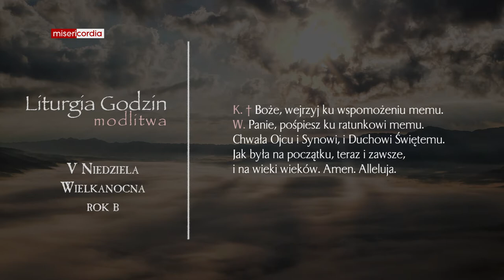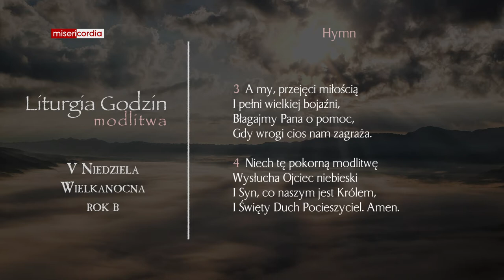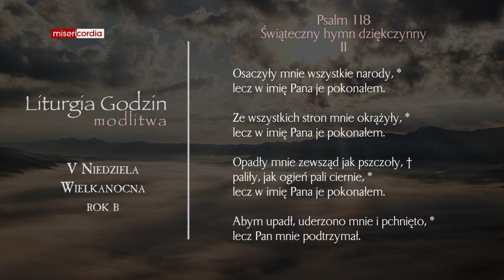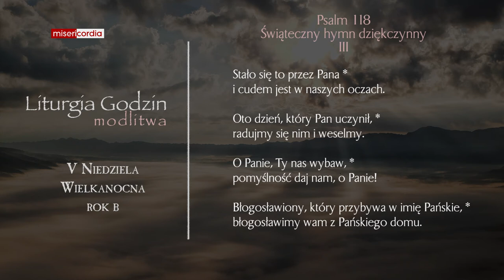Liturgia Godzin | Modlitwa Południowa | V Niedziela Wielkanocna (rok B)